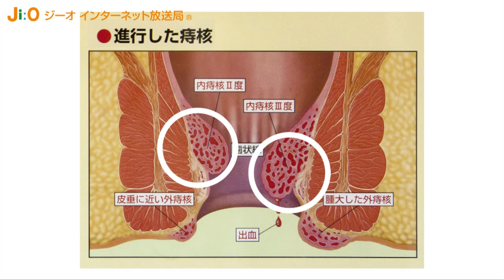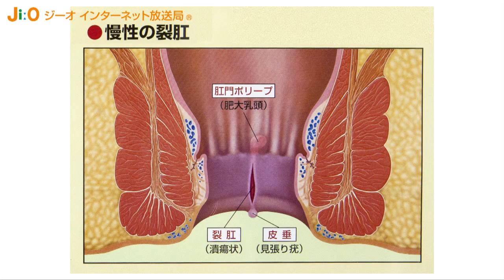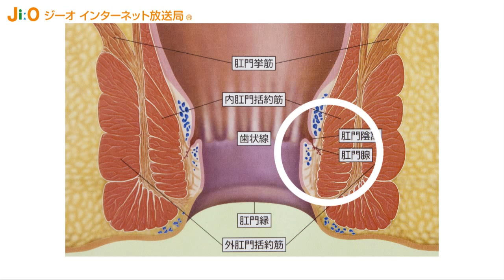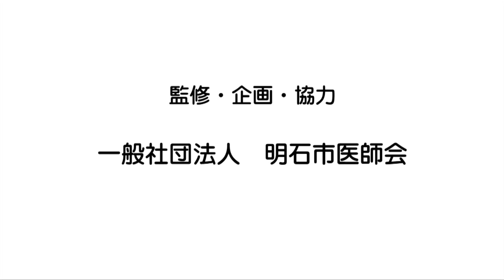暮らしを守る医療11 「痔疾患について」jiotv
明石市医師会

ジーオインターネット放送局は、地元・地域活性化を応援したいという理念から開局しました。「地元・地域再発見！」をメインテーマに「地産地消」、地元・地域の人々の更なる交流を推進し、ホットな情報、楽しい情報、お得な情報を動画番組として制作して参ります。地元・地域はもちろんのこと、国内外にも配信しています。